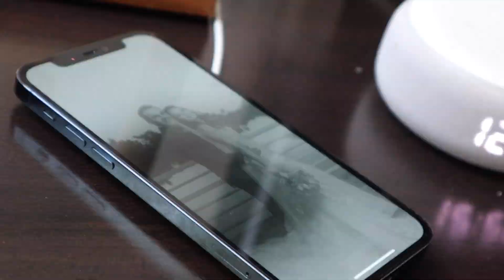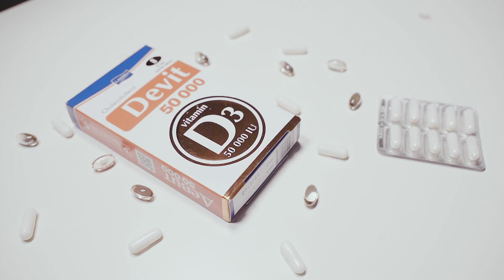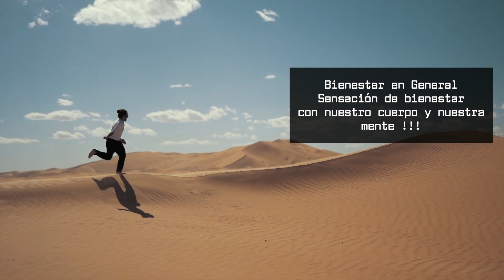¿Qué Logros y mejoras he tenido gracias al Biohcaking y a los nootrópicos? ℹ️